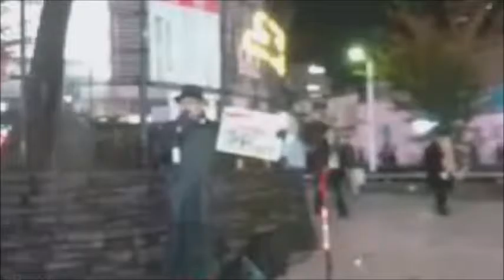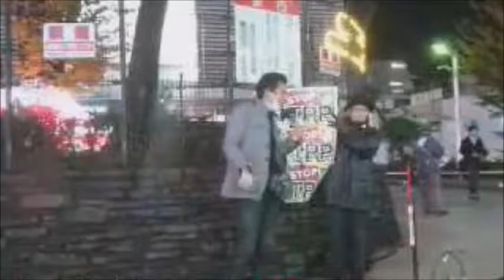TPP街宣新宿アルタ前20161124 11人目